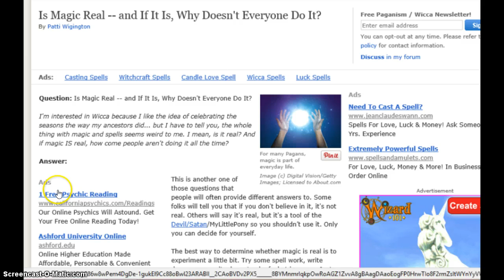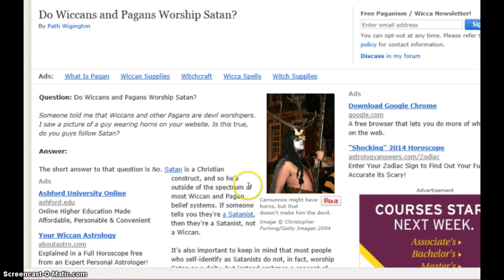magic is not real